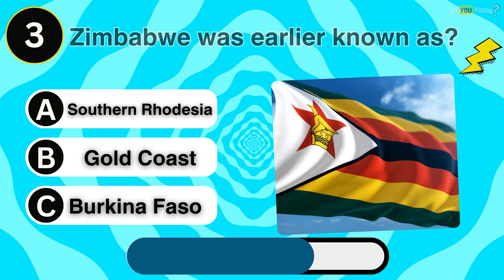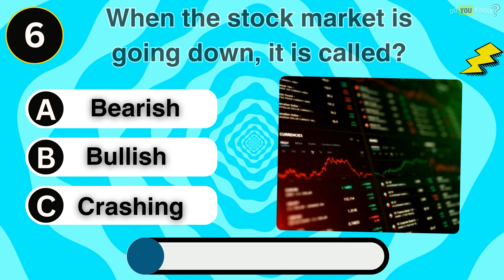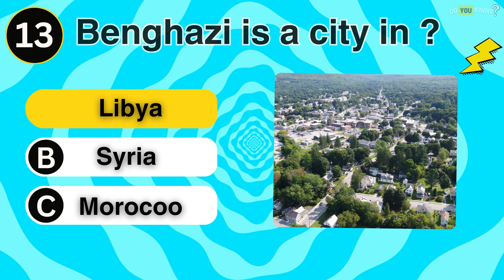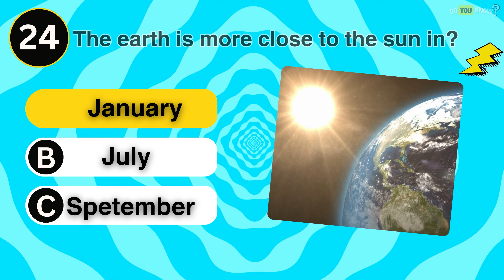Mixed knowledge trivia quiz | do you know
### "Mixed Knowledge Trivia Quiz"

🎉 Welcome to the Ultimate Mixed Knowledge Trivia Quiz! 🎉

Are you ready to challenge your brain and test your knowledge across a variety of fascinating topics? From history and politics to psychology and general facts, this quiz has it all! 🌍🧠

In this video, you'll encounter a series of intriguing multiple-choice questions designed to both entertain and educate. Whether you're a trivia enthusiast or just looking to learn something new, this quiz is perfect for you. Don't forget to keep track of your score and let us know how you did in the comments below! 📝

Why You Should Watch:
- Diverse Questions: Covering a wide range of topics to keep you on your toes.
- Engaging Format: Interactive and fun, perfect for solo play or with friends.
- Learn and Enjoy: Expand your knowledge while having a great time.

Join the Do You Know community and embark on an intellectual journey with us. Your support helps us create more amazing content!